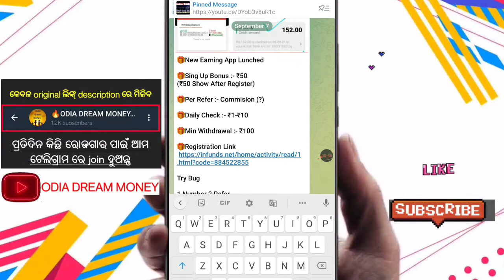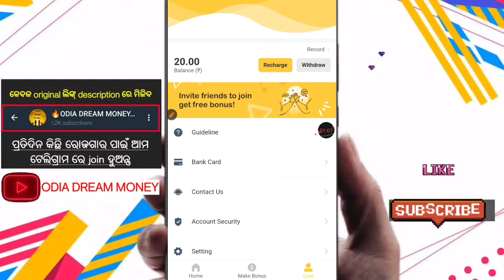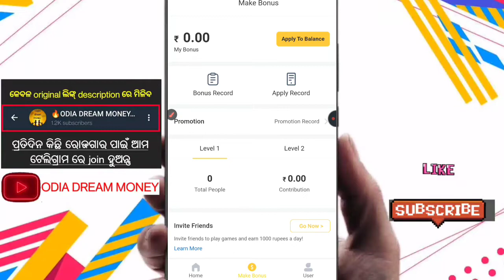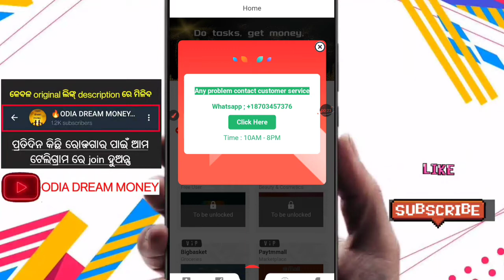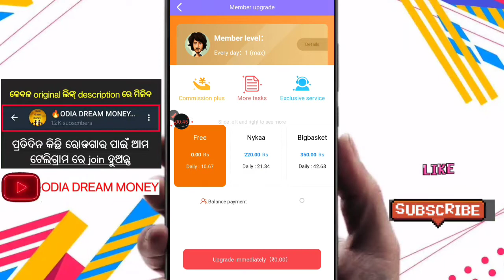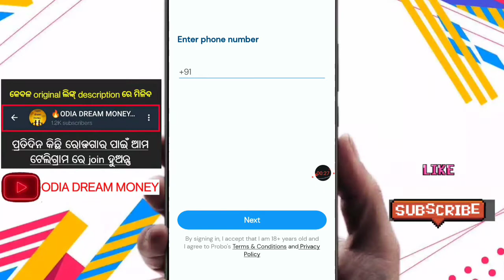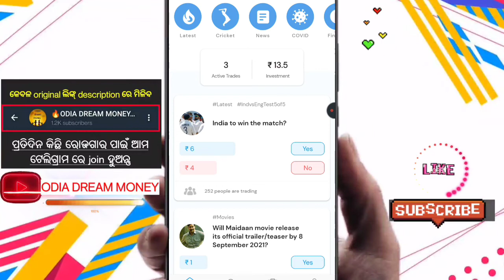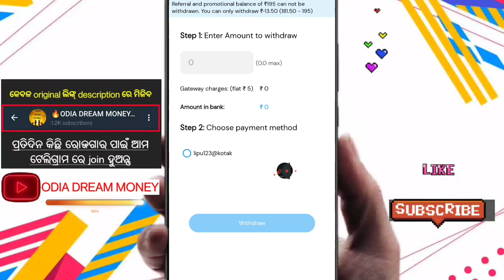🔴ଘରେ ବସି ପ୍ରତିଦିନ ରୋଜଗାର କରନ୍ତୁ ମୋବାଇଲ ସାହାଯ୍ୟ ରେ||Best money earning app in Odia 2021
ଆଜିର ଏ ଭିଡିଓ ରେ ମୁଁ ସମସ୍ତଙ୍କୁ ଘରେ ବସି ଯେମିତି ପଇସା ରୋଜଗାର କରିପାରିବେ ମୋବାଇଲ ଦେଇ କହିବି ଆଉ ଆଜିର ୩ ଟି ପଇସା ରୋଜଗାର କରିବା ବାଲା ଆପରୁ  ସମସ୍ତେ ଅତି କମ୍ ରେ ₹୫୦୦ ଟଙ୍କା ଯାଏଁ କମେଇପରିବେ ଆଉ ସେଇ ପଇସା କୁ ମଧ୍ୟ ନିଜ ଆକାଉଣ୍ଟ ରେ ନେଇପାରିବେ ।।। ତେଣୁ ସମସ୍ତେ ଭିଡିଓ ମୂଳରୁ ଶେଷ ଯାଏଁ ଦେଖନ୍ତୁ ଆଉ ମୋ ଭିଡିଓ କେମିତି ଲାଗିଲା କୁହନ୍ତୁ କମେଣ୍ଟ୍ ବକ୍ସ ରେ

 ଆମ ସହ ଯୋଗାଯୋଗ କରିବା ପାଇଁ ଆମ telegram କୁ ଆସନ୍ତ

code- C41JSHCA

Refercode- 6pd3io

💥 ପୁରା ଭିଡିଓ କୁ ଦେଖିକି କରନ୍ତୁ

⭕ ଭିଡିଓ କୁ ଦେଖିଥିବା ରୁ ଧନ୍ୟବାଦ୍

earnmoneyonline,howtoearnmoneyonlineodia,paytmearningappodisha, Crypto loot odia,crypto Odisha, earning in odia